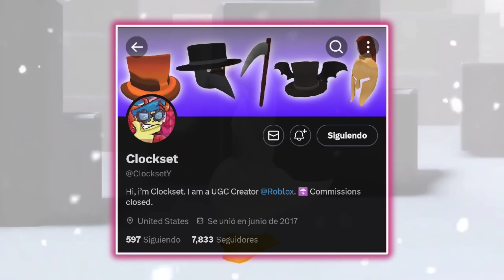Tutorial Como Conseguir Mini Vaquita🐄 Gratis! En Roblox🤯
Hola chicos buenas noches o días;